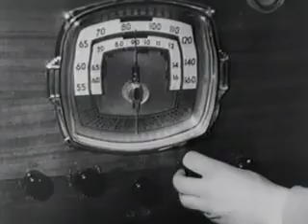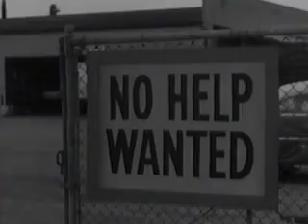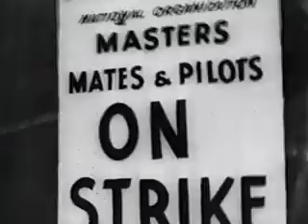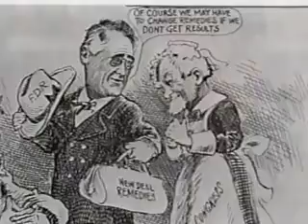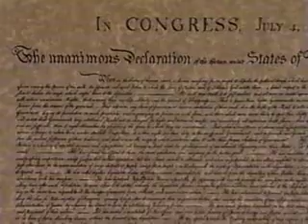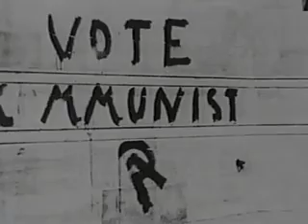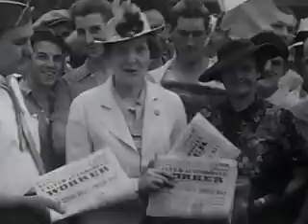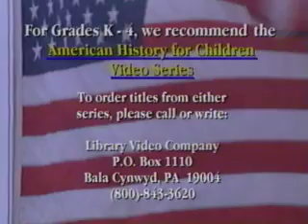40 The Great Depression and New Deal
A quick 35 minute video on the Great Depression and New Deal.  It is old but the information is concise and accurate.